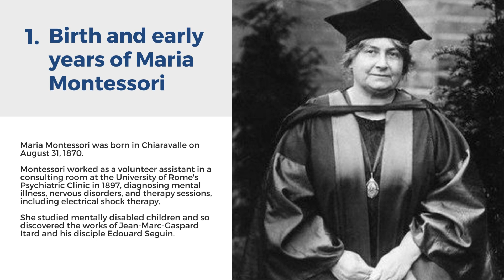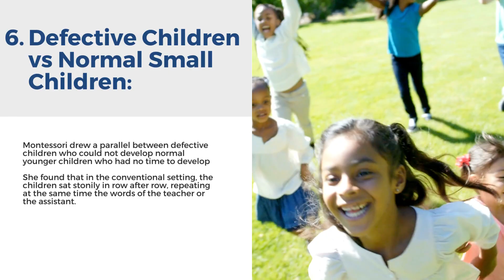Origin of the Montessori Method by Maria Montessori - Atheneum Global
In this video, we explore the fascinating origin of the Montessori Method, which is widely used in early childhood education. Developed by Italian physician and educator, Maria Montessori, this method revolutionized the way children learn and interact with their environment.